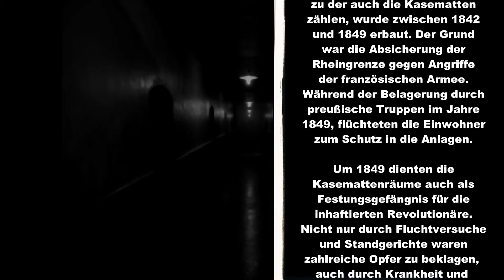Impressionen zur Untersuchung der Kasematten 2018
Am 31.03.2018 waren die Spirit Hunters wieder in den Kasematten unterwegs. Wir hatten leider kaum Ergebnisse, aber dennoch möchten wir unsere Impressionen mit Euch teilen. Danke nochmal an den historischen Verein.